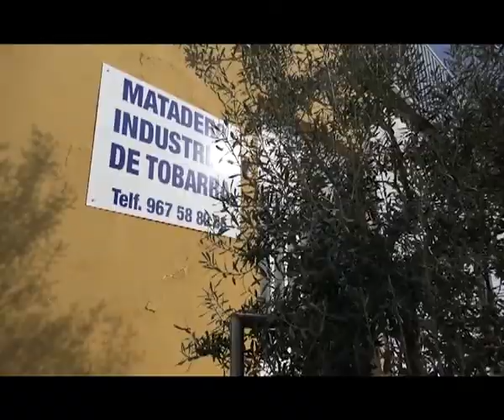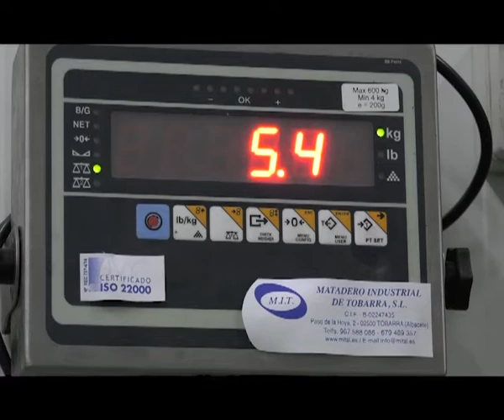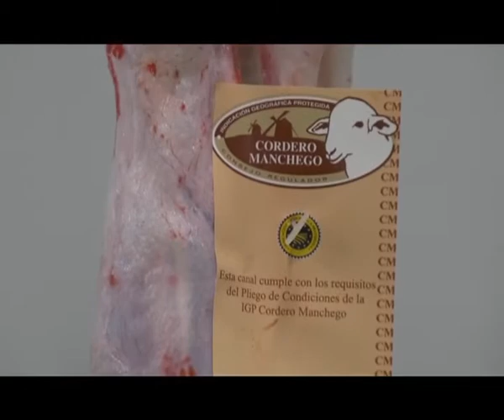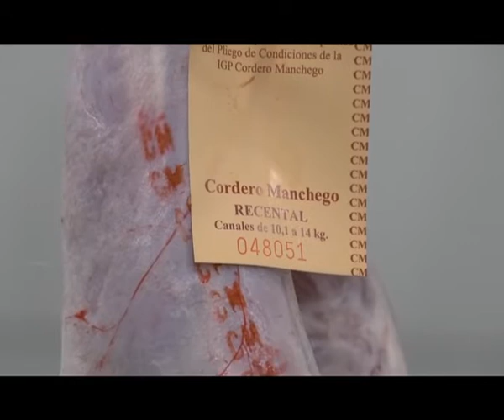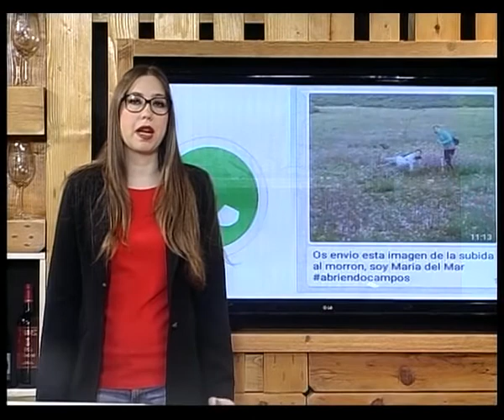Abriendo Campos. Tv Hellín 9.3.17 (segunda parte)